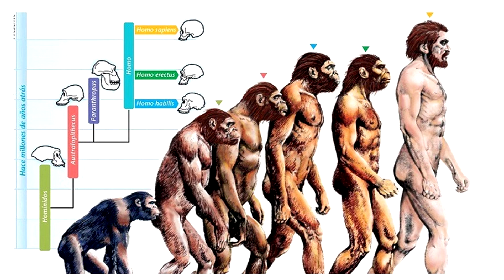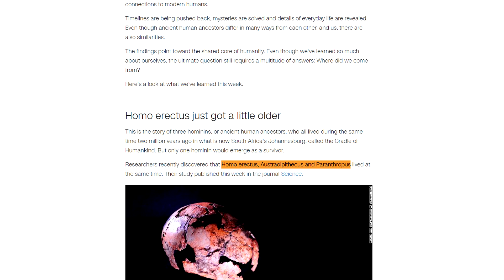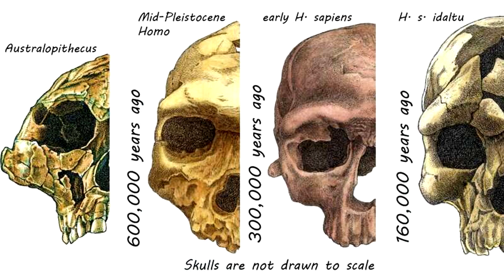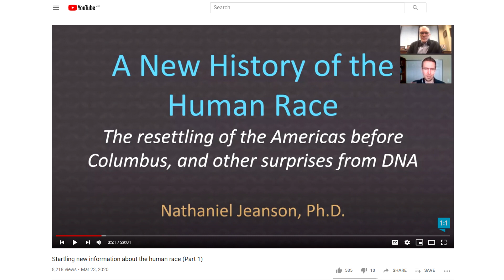The Human Evolutionary Story Being Changed yet Again.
So a recent article appeared in the “Space + Science” section of CNN’s website. This article goes on to describe a series of discoveries and, more importantly, their interpretations, as it relates to our supposed evolution. Several of these studies change what evolutionists thought they knew about our ancestry. Humanity’s evolutionary story needs to be rewritten again like it always has to when new discoveries are made.